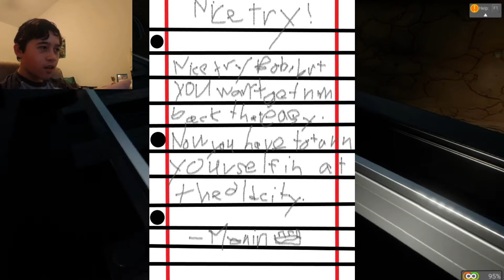Men In Bricks FULL MOVIE! (PRIOR PARTS REVAMPED!)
Hey Guys! Today is the day, the full Men in Bricks Movie has been released! It is a combination of all the previous parts, with some revamps to them, all put together and divided into video chapters! I hope you enjoy!

0:00 Intro
1:15 Men In Bricks P1
6:33 Men In Bricks P2
23:57 Men In Bricks P3 + New Clip
36:11 Outer Space (P4)